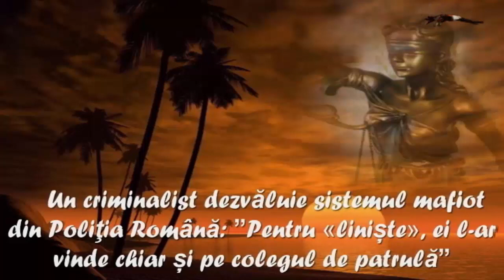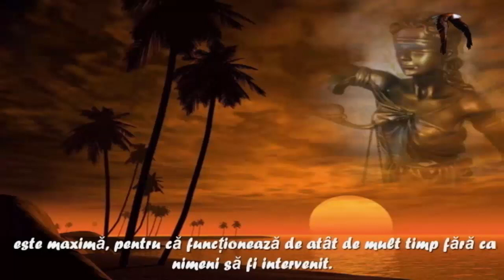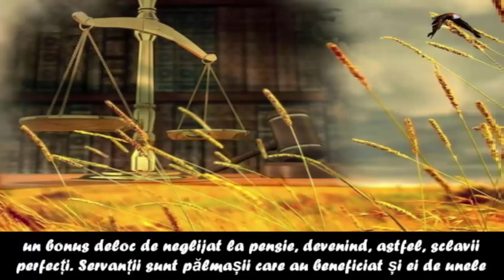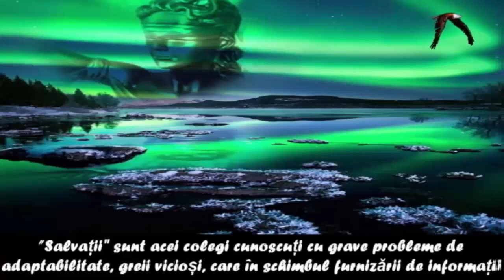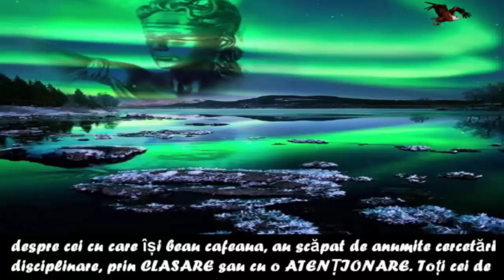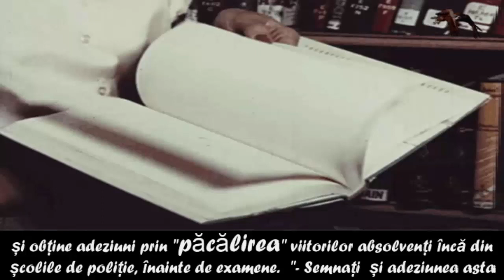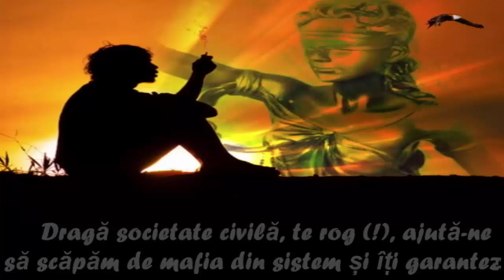Un criminalist dezvăluie sistemul mafiot din Poliţia Română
Criminalistul Bogdan Bănică, vicepreşedinte al Sindicatului Naţional al Poliţiştilor din România, a descris într-o postare făcută pe Facebook modul în care funcţionează cercul de influență în instituţiile subordonate ministerului de Interne, cum se fac angajările şi cine sunt cei privilegiaţi atunci când se împart salariile de excelenţă.